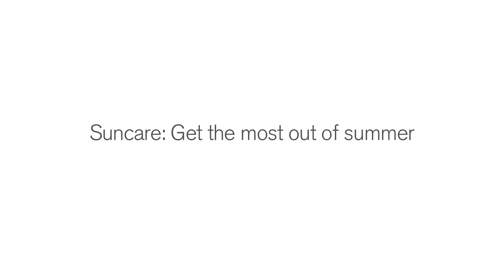Dr. John Dempster - Suncare: Get the most out of summer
Dr. John Dempster, Naturopathic doctor, discusses sun myths and how to best protect skin.